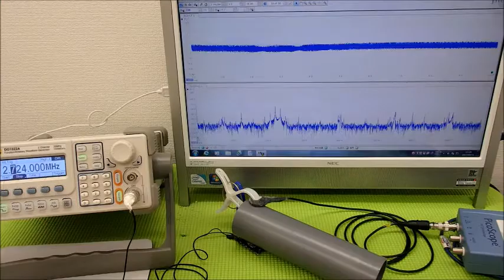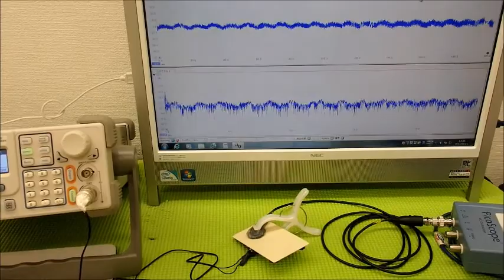表面弾性波を利用した、超音波（音を含む）制御技術 ultrasonic-labo